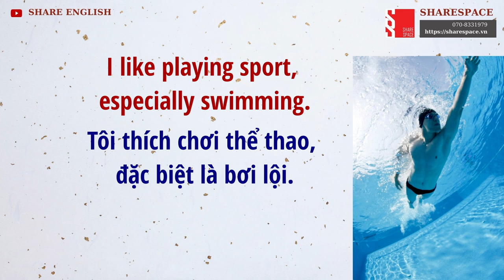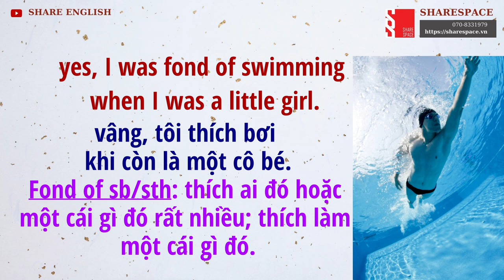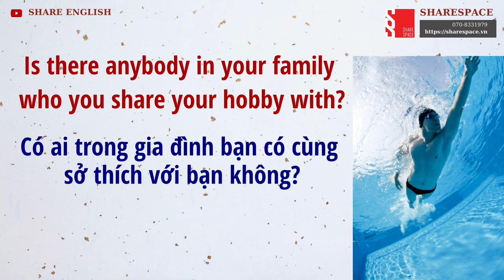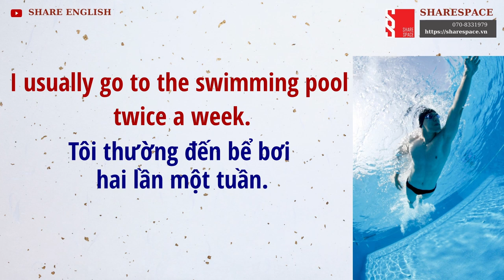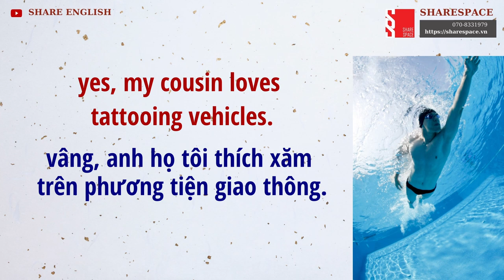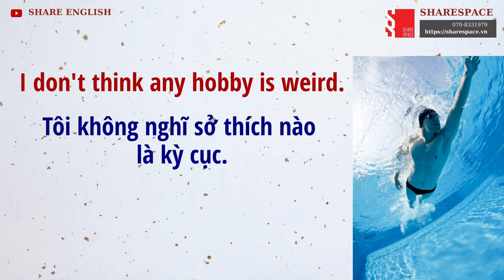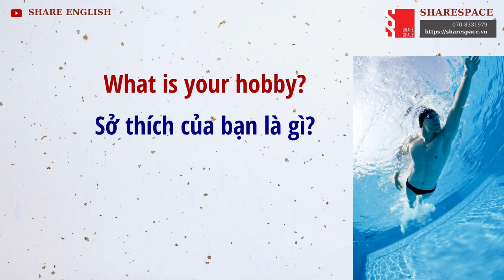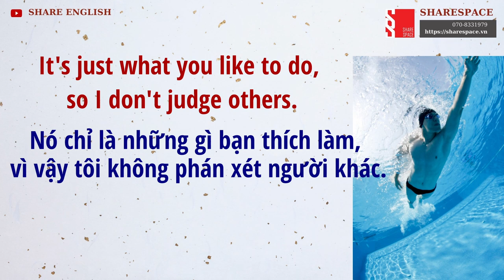[Share English] Daily Conversations in English for Speaking -Topic: Hobbies